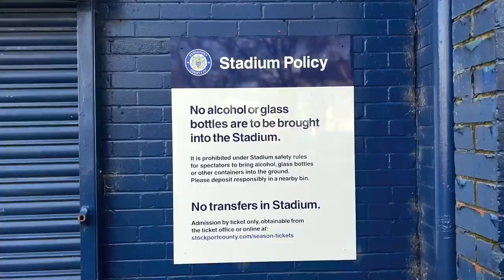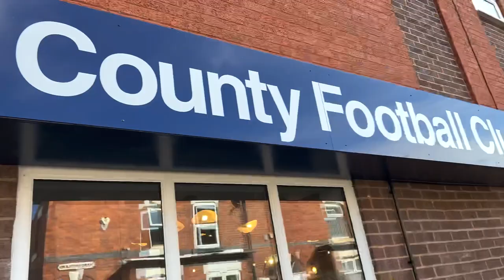PRIVATE TOUR OF STOCKPORT COUNTY! | Edgeley Park Stadium explore and tour!!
The adventure continues.. This time we’re doing our second est ever stadium explore/ tour video and we’re starting at Edgeley Park, Home of Stockport County FC!

We take a look at the stadium on the inside before being invited to a private tour after getting kicked out 🤣🤣

If you enjoy the stadium tours, let me know by leaving a like on the video 👍

Comment where I should go next…

Follow me and Yaz on social media!